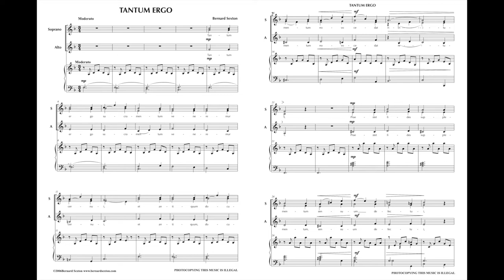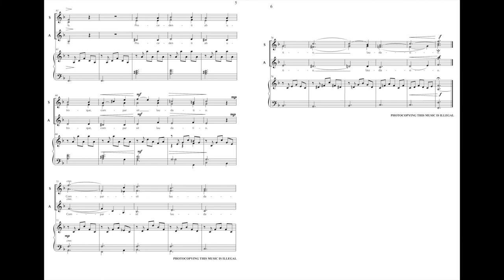Tantum Ergo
Inspired by the performance of Les Petits Chanteurs de Saint Marc in the film Les Choristes,(2004) this musical vignette combines melodic simplicity and harmonic expressiveness to produce a work that will be as satisfying to sing as it is to listen to. Originally written for treble voices, the piece will work equally well with any combination of upper voices.  The accompaniment is suitable for both organ and piano. A versatile piece for liturgies, concerts or competitions.